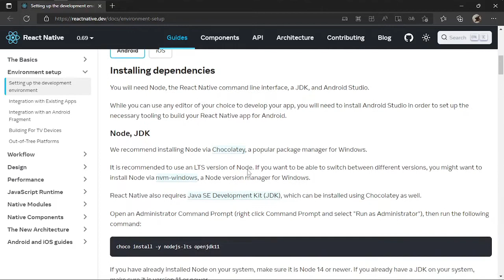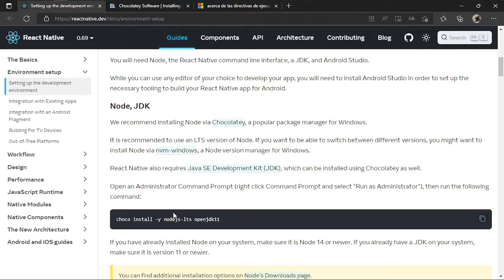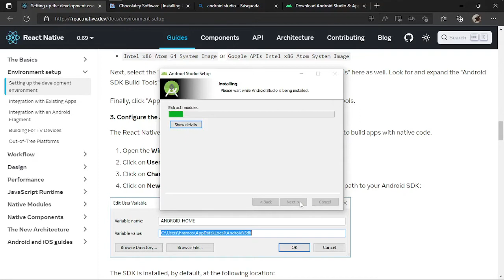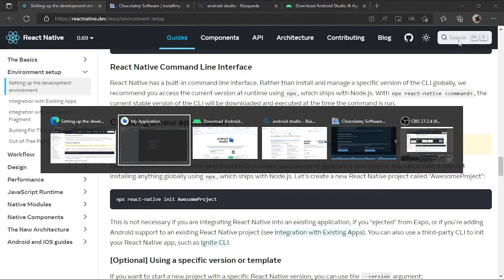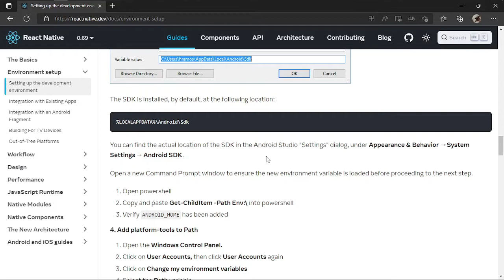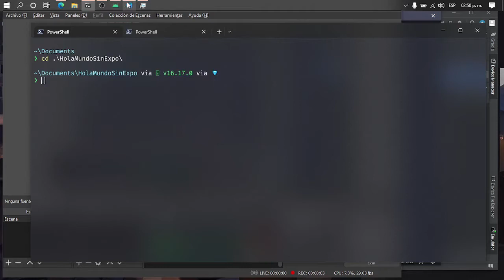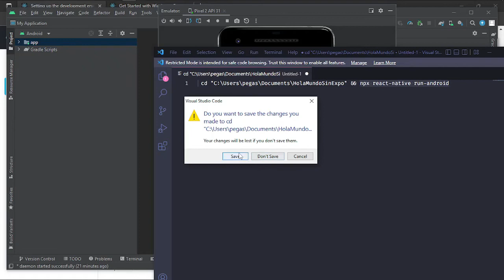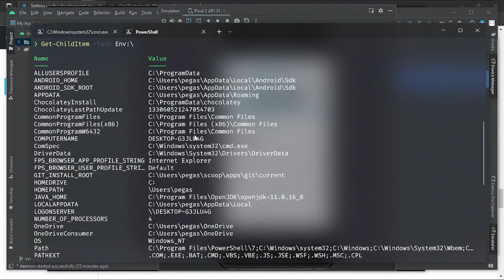02 React native utilizando el emulador de android en lugar de expo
En este video vamos a realizar una configuración para poder utilizar el emulador de android en ligar del expo, por parte de windows, una vez mas con la colaboración de Oscar Guzman.